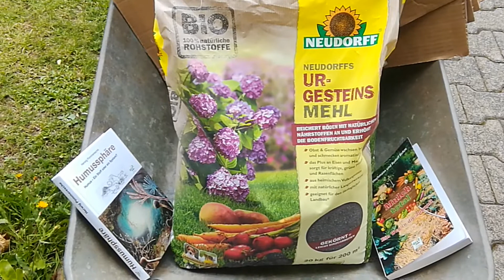Neudorff UrgesteinsMehl, Sehr wichtig für den Gartenboden!